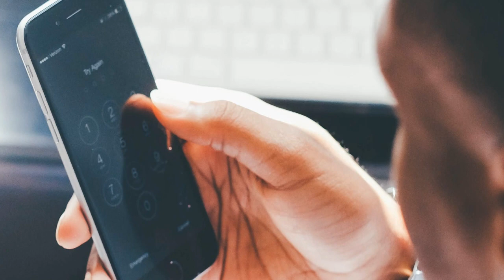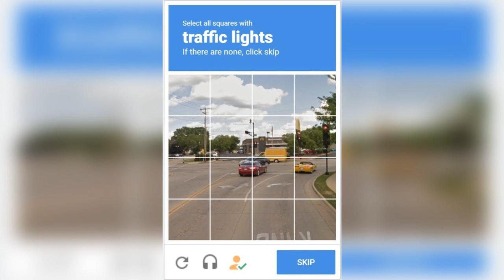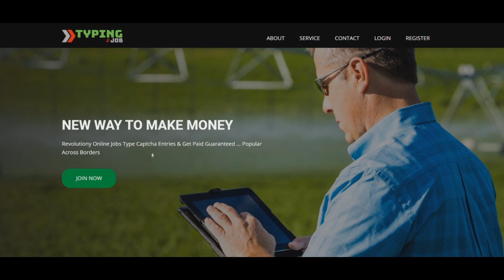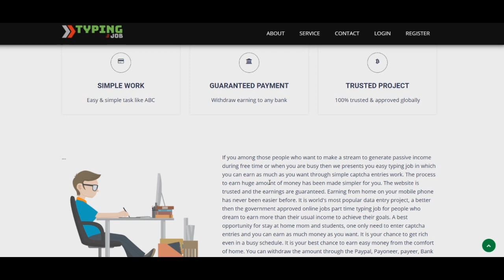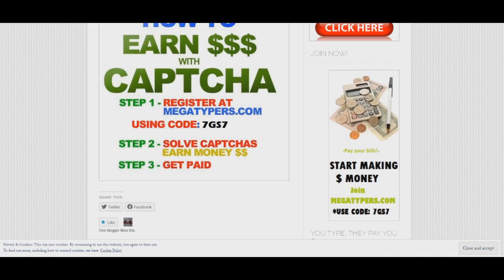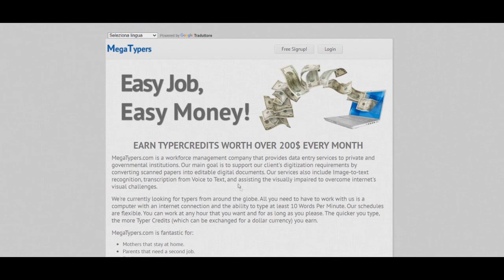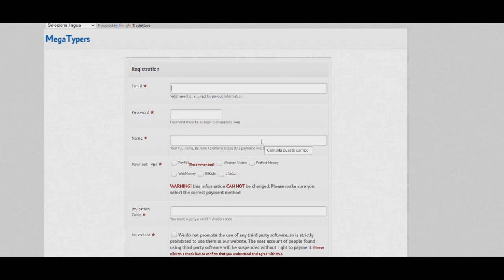EARN 200+ A MONTH TYPING CAPTCHAS [MAKE MONEY ONLINE 2021]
SIMILAR VIDEOS

Hi there, I'm smart money and on this channel I make videos on:
• Stock Investing
• Passive Income
• Shopify
• make money online
• Simple method to make money